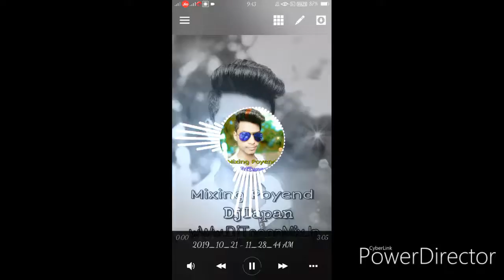Maa Rokhakali Competition Song||Humming Long Bass Competition||Mixing Poyend DjTapan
Maa Rokhakali Bishnupur Bankura